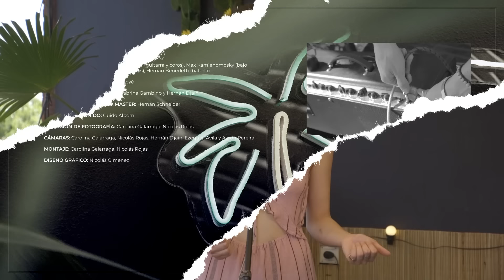Terraza Nerd (T2 E1) - Queen Conga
Si buscás canciones genuinas y frescas, las encontraste.
¿Hip hop? ¿Pop? ¿Neosoul? Queen Conga es pura personalidad.

00:00 Jedi level
03:13 X q no me dejas
06:52 Mi uaua

MÚSICXS: Queen Conga (voz), Alfre Fisher (guitarra y coros), Max Kamienomosky (bajo y coros), Juan "El Chakal" Berger (teclados), Hernan Benedetti (batería)
PRODUCTOR EJECUTIVO: Pablo Boyé
ASISTENTES DE PRODUCCIÓN: Sabrina Gambino y Hernán Djain
SONIDO EN VIVO, MEZCLA Y MASTER: Hernán Schnaider
ASISTENTE DE SONIDO: Guido Alpern
DIRECCIÓN DE FOTOGRAFÍA: Carolina Galarraga, Nicolás Rojas
CÁMARAS: Carolina Galarraga, Nicolás Rojas, Hernán Djain, Ezequiel Ávila y Aaron Pereira
MONTAJE: Carolina Galarraga, Nicolás Rojas
DISEÑO GRÁFICO: Nicolás Giménez
MOTION GRAPHICS: Carolina Galarraga
ESCENOGRAFÍA: María Sol Reyes y Florencia Blumeter
CATERING: Vanesa Valdez

¡Descubrí a los artistas que forman parte de la SegundaTemporada!